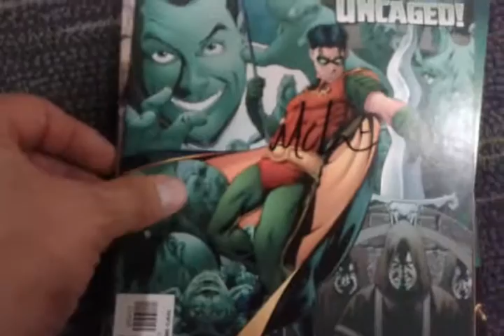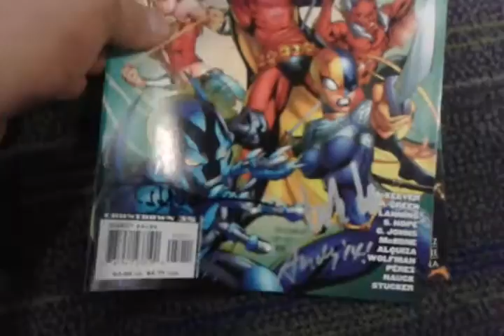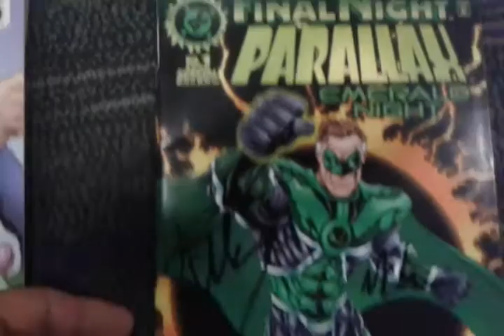Mike McKone firmando comics en la Mole Comicon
- Superman #151, 152, 153
- Teen Titans # 1, 2, 4, 9, 50
- The Final Night Parallax